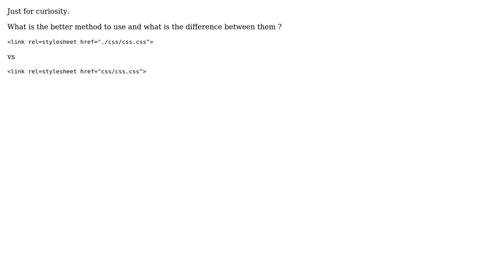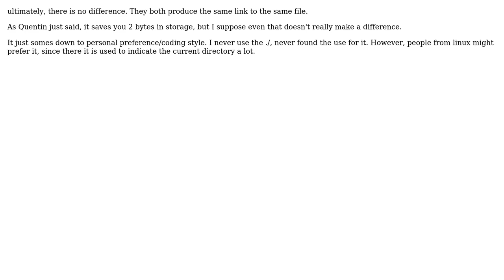dot slash vs nothing. What is the difference and what's better to use? (2 Solutions!!)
dot slash vs nothing. What is the difference and what's better to use?

With thanks & praise to God, and with thanks to the many people who have made this project possible! | Content (except music & images) licensed under CC BY-SA | Music | Images & others | With thanks to user weeknie user Quentin user puaction and the Stack Exchange Network Trademarks are property of their respective owners. You are responsible for your own actions.